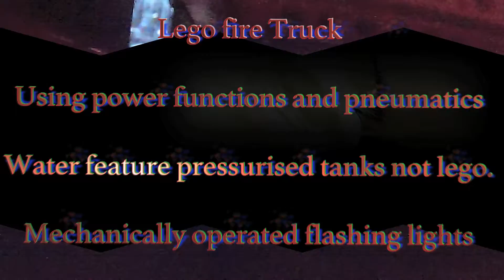Lego Technics fire truck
This is a lego technics build of a fire fighting vehicle, it uses power functions remote control and pneumatics. The water tank and pressured system being home made out of a couple of old plastic bottles. The flashing lights are are operated by a motor actuated switch.